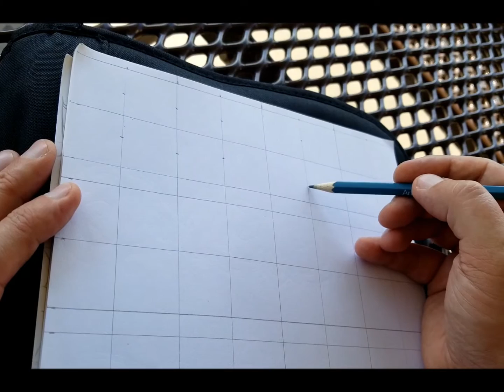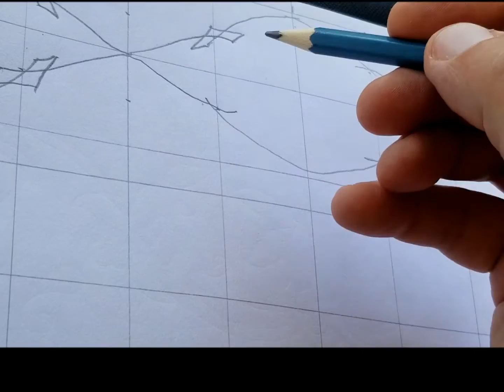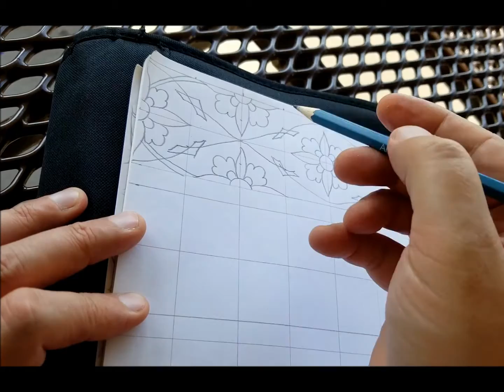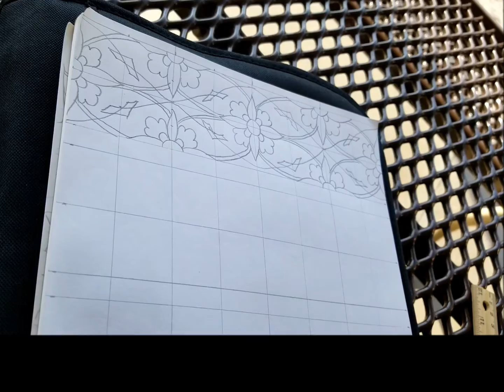Ornament #7 Intense Freehand Drawing Exercise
Ornament #6 is drawn into an area of 230mm long and 60mm wide.